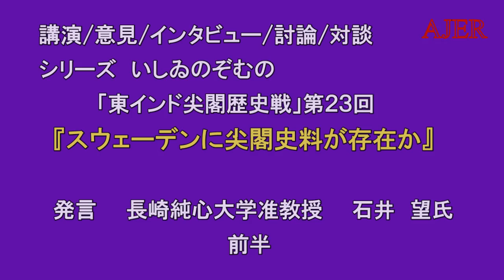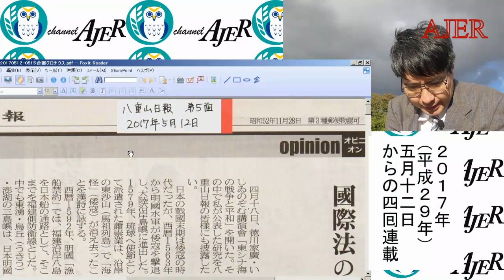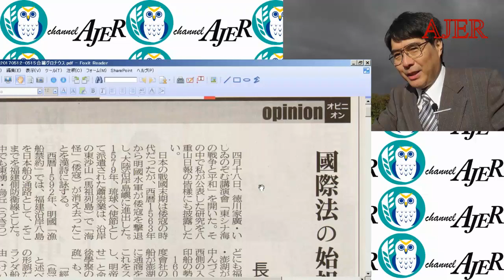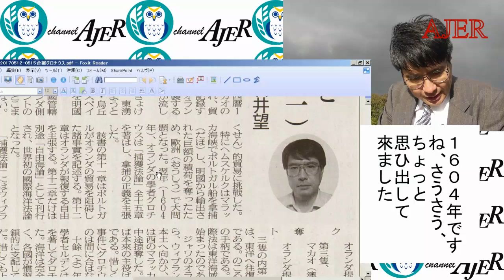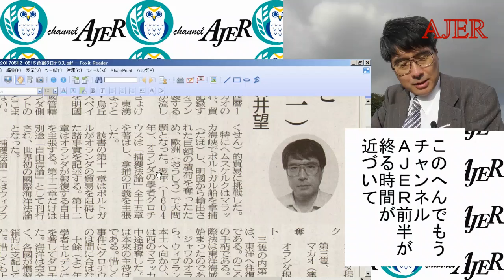『第23回スウェーデンに尖閣史料が存在か(前半)』いしゐのぞむ AJER2019.4.18(3)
ーシリーズ　いしゐのぞむの「東インド尖閣歴史戦」ー

『第23回スウェーデンに尖閣史料が存在か』
石井　望氏
前半